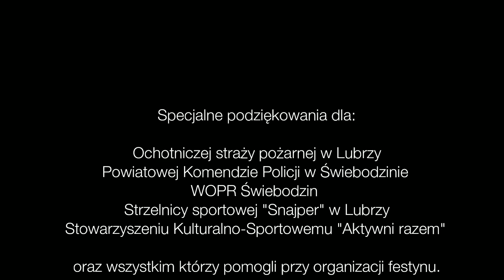Festyn rodzinny w Lubrzy | 2019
Shot on OnePlus 6 in FHD with Zhiyun Smooth 4.
Edited and graded in PowerDirector (Android).